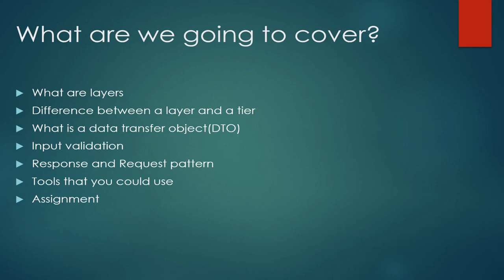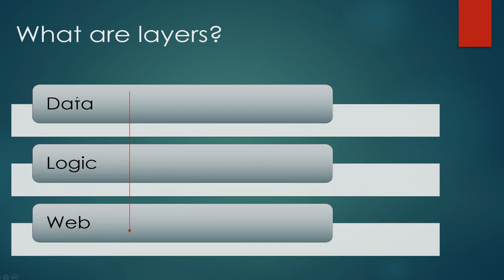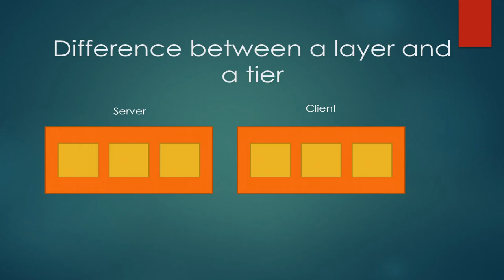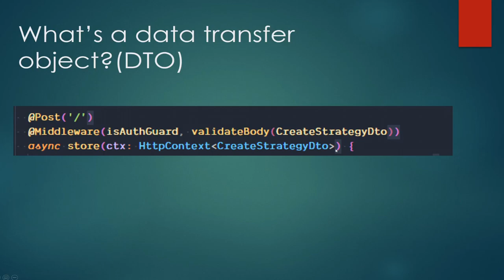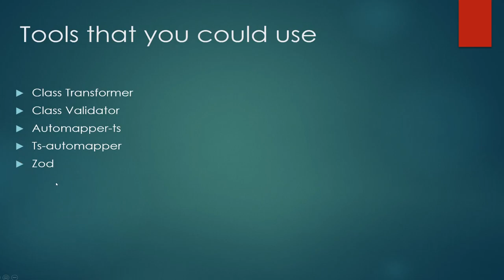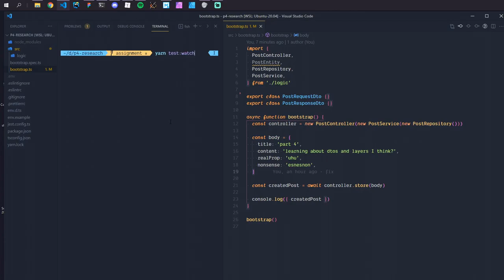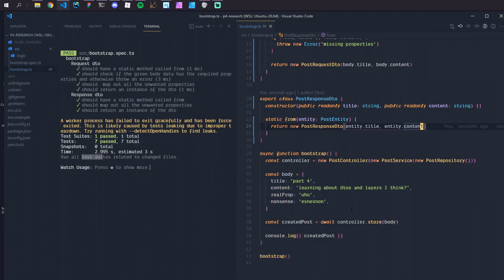PART 4 - Layers and data transfer objects(DTO) in TypeScript (BUILD CLEANER BACKENDS!)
This is part 4 of a series where we will cover many patterns and concepts in order to build applications that scale beyond a simple CRUD. At the end of the series we will have a N-Layer architecture built on top of Express with Typescript.

Timestamps
Introduction - 0:00
Layers - 0:49
Difference between layers and tiers - 2:52
Data transfer object - 4:01
Input validation - 5:13
Response & Request Pattern - 7:34
Tools - 9:18
Assignment - 9:55